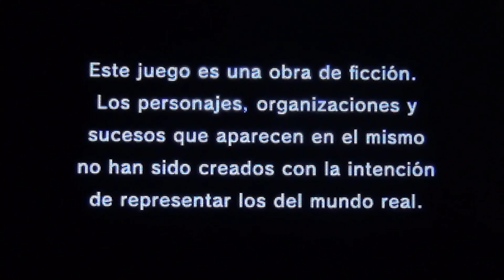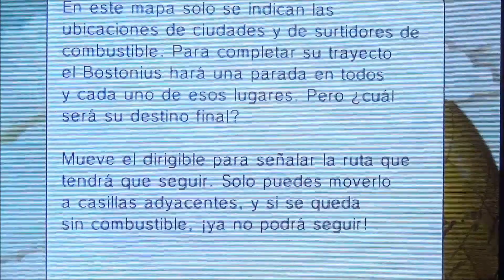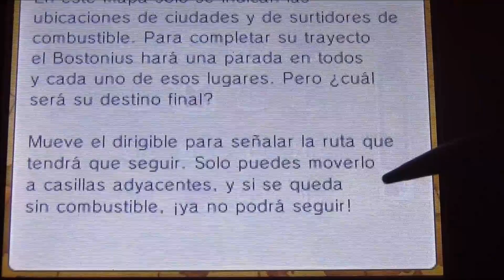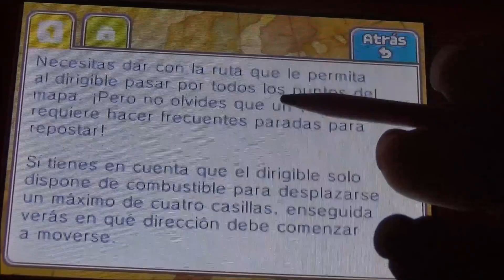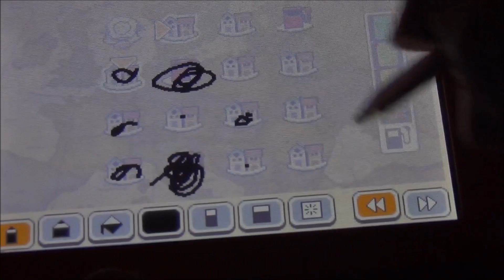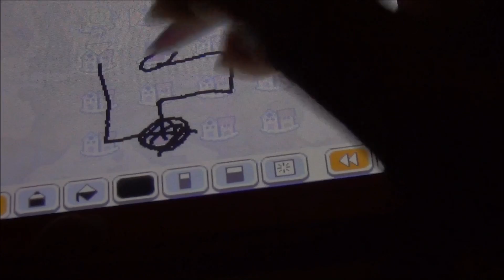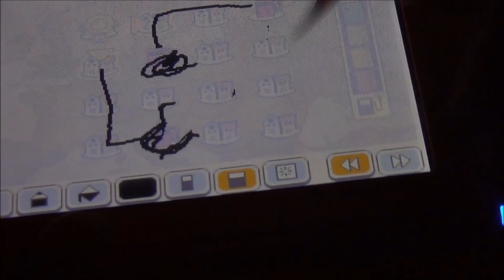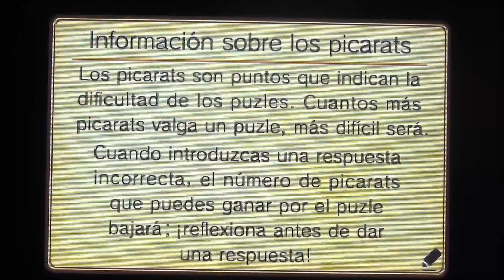El profesor Layton y el legado de los ashalanti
Me ayudais mucho dando like, favoritos y si compartis!! ;)

Mis grupos de facebook:
ImperioDestinoAnimalCrossing:

Nuestros codigos del sueño:
Destino Ana - 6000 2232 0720